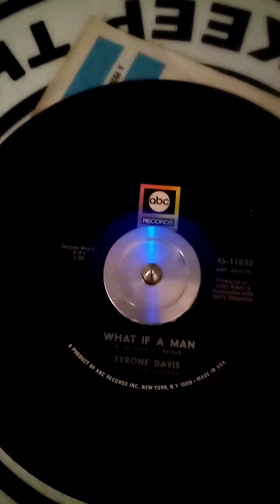Tyrone Davis what if a man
Soul Northern soul abc records